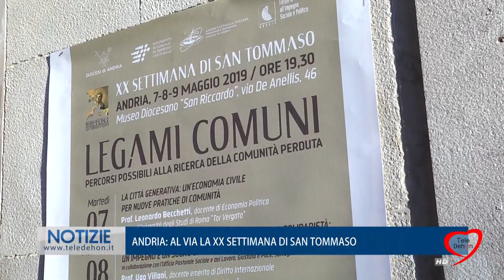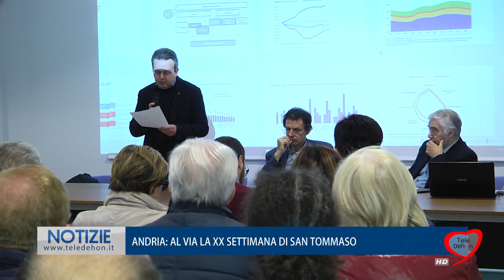ANDRIA: AL VIA LA XX SETTIMANA DI SAN TOMMASO